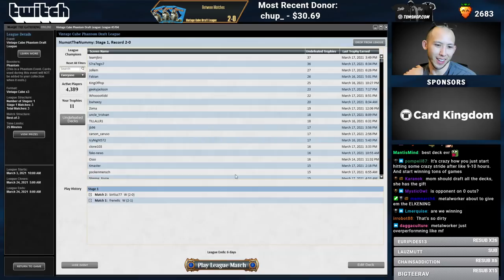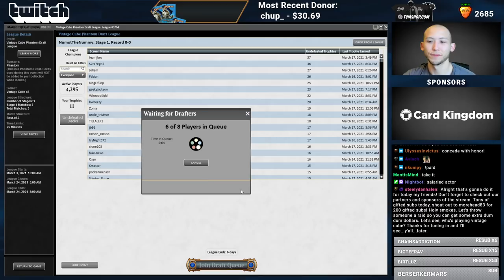MOM Draft HYPE!!! | Vintage Cube Draft [MTGO]